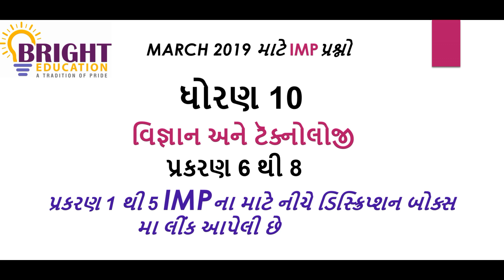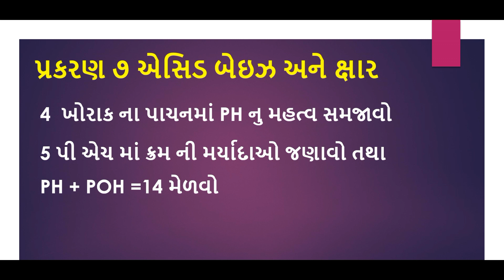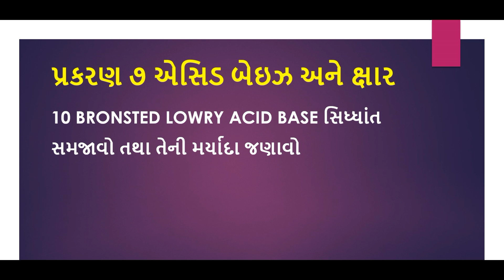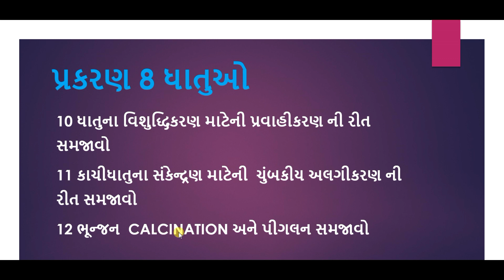std 10 science imp | march 2019 imp | board imp | chap 6 to 8 imp